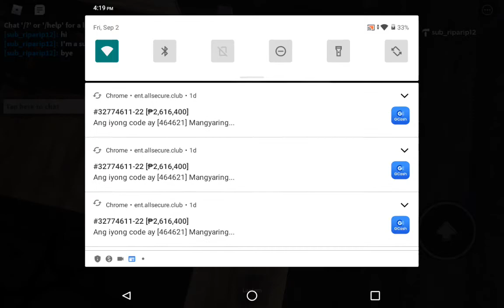I'm a suit in roblox